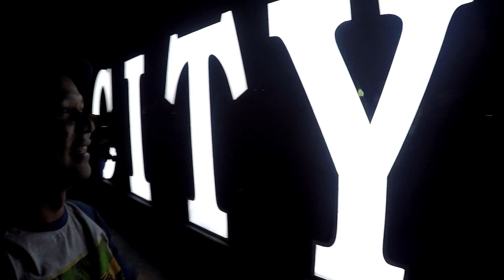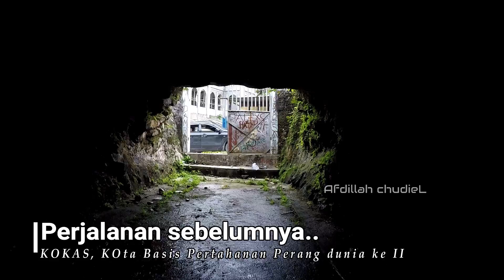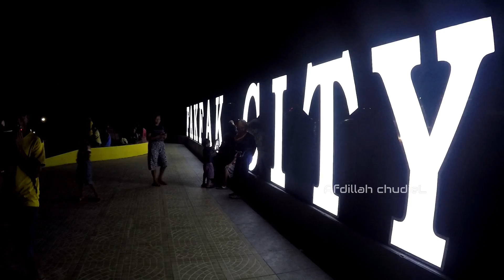Kota Fakfak di kala Senja Seperti Metropolitan Kecil di Tanah Papua (Pv-167)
Setelah manunggu beberapa hari, akhirnya moment senja yang cerah di kota fakfak muncul di malam terakhir. yuk saksikan tour the city kota fakfak. land mark yang keren.. tugu satu tungku tiga batu di pantai reklamasi..